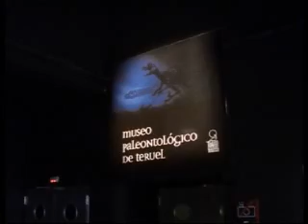La Fundación Dinópolis elabora el programa de actividades E-Dino.11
La Fundación Dinópolis pondrá a la disposición de alumnos de Educación Infantil, Primaria y Secundaria un programa de actividades bajo el nombre de "e-dino.11", compuesto de diversos talleres y charlas en centros educativos.